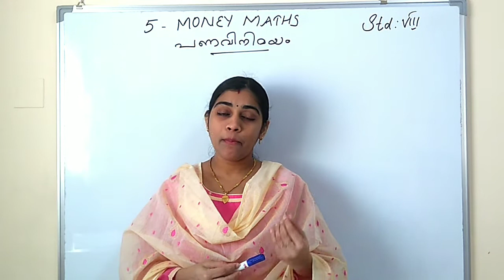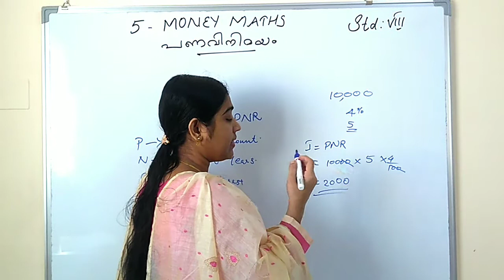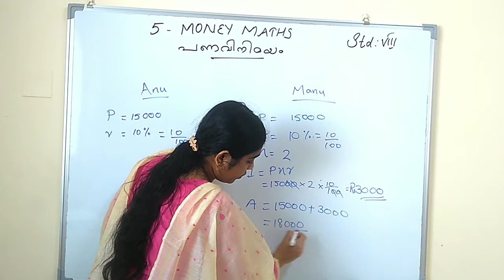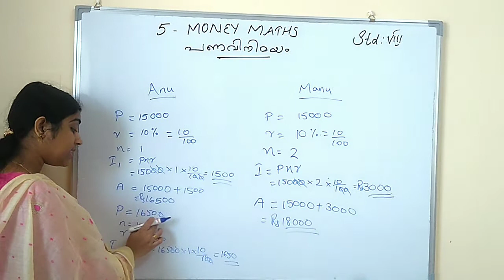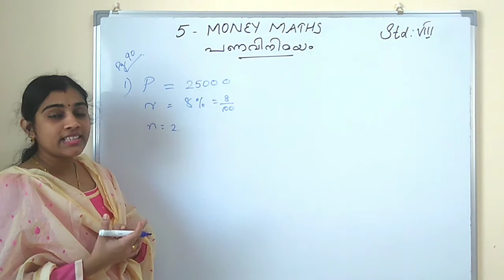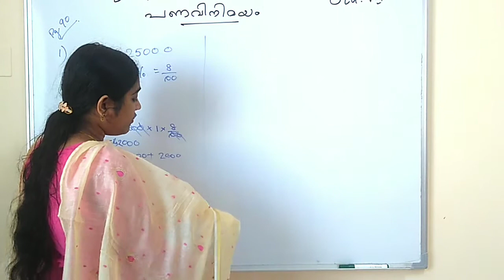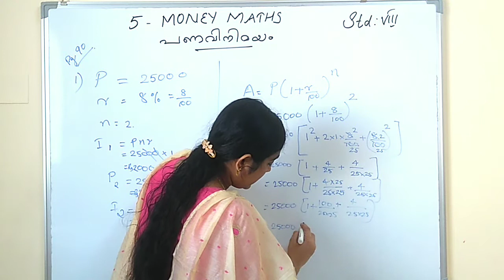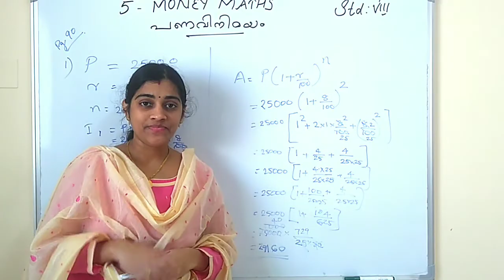Standard 8 kerala syllabus mathematics lesson 5|Money maths|Part 1|Class 8 maths scert|പണവിനിമയം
This class make pupil aware about the  idea of simple and compound interest.